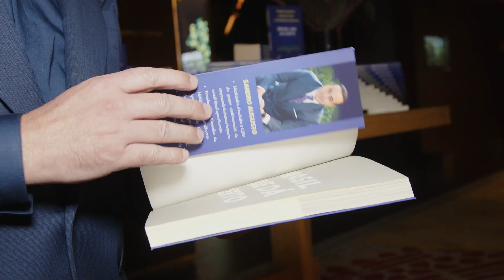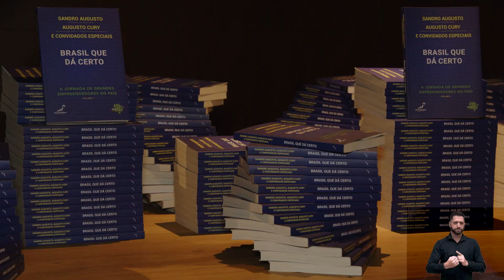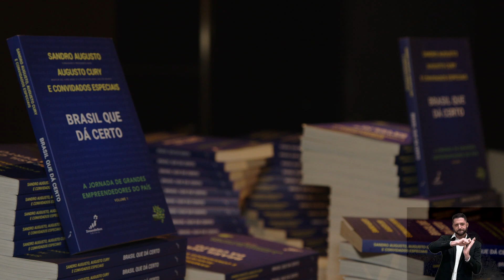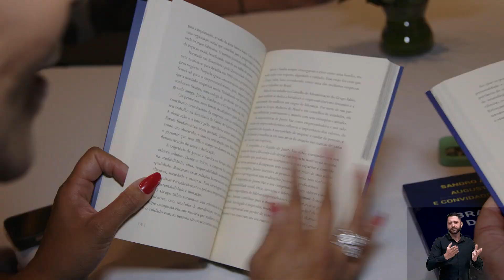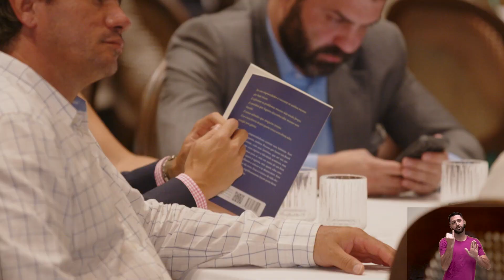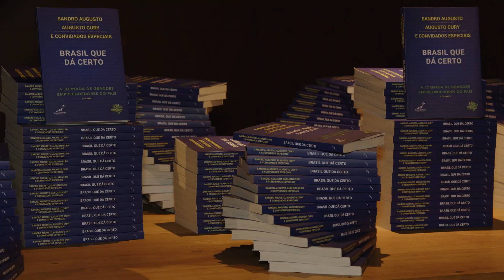Brasil que Dá Certo | Giro de Notícias